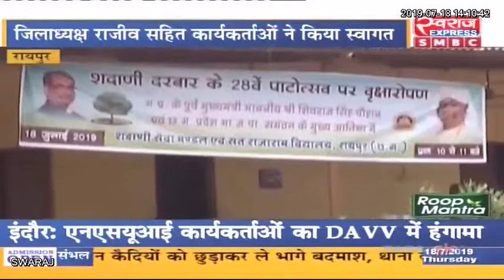भाजपा राष्ट्रीय सदस्यता अभियान प्रभारी शिवराज सिंह चौहान पहुंचे रायपुर